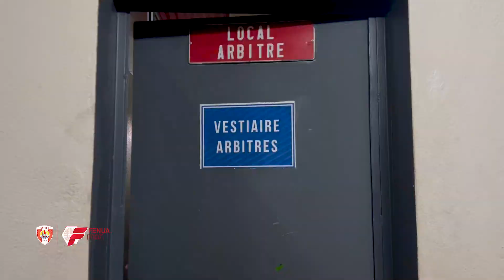FENUA FOOT | 09.10.22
Au programme :
- Trophée des Champions
- Jounrée 100% Futsal